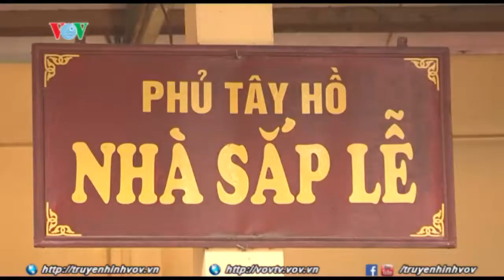LE CHUA DAU NAM VAN CON HINH ANH PHAN CAM